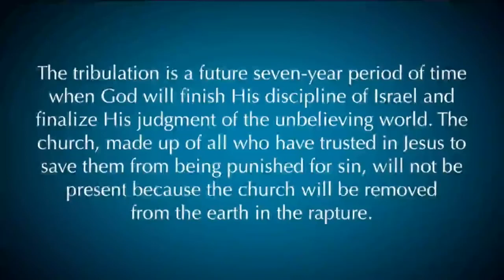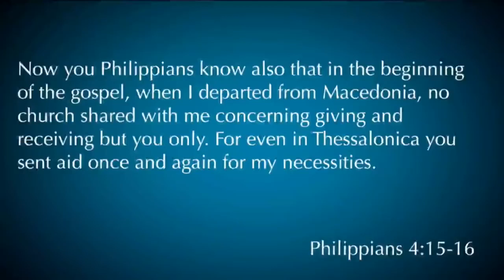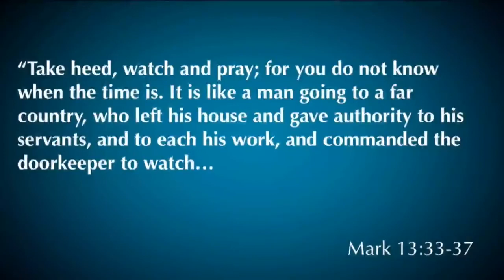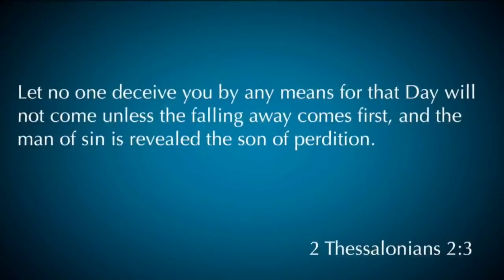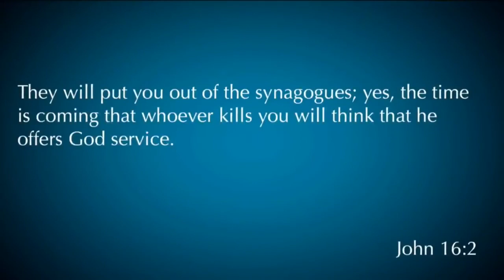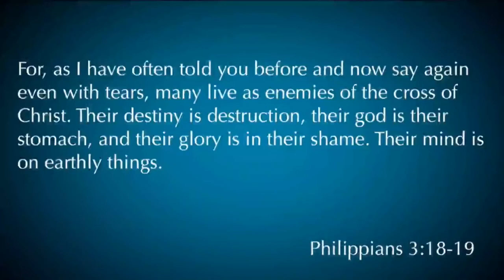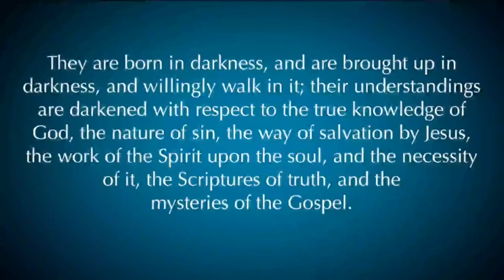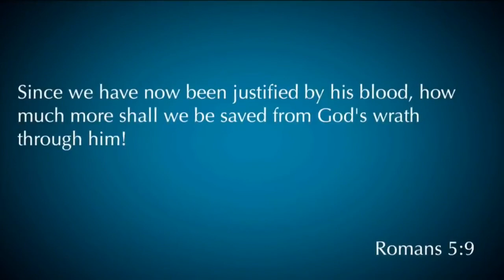1 Thessalonians 5:1-11 | The Last Days